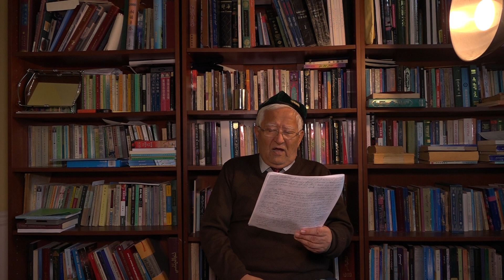uyghur today video 3286